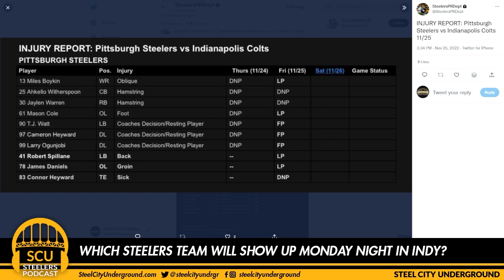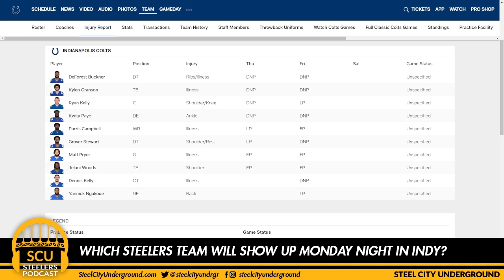Which Steelers team will show up Monday night in Indy?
Joe returns for this pregame edition of the SCU Podcast to preview this week's Monday Night Football matchup between the Pittsburgh Steelers and Indianapolis Colts.

Oddly, the Steelers and Colts share many things in common: their defenses are typically solid while their offense, this season, has struggled.

The bookies feel this will be a low-scoring affair between two teams with losing records. Will it end up that way? Or will the "good" side of the Steelers show up on both sides of the ball?

Tune in to hear Joe's thoughts!

Call the Steel City Underground Fan Line and have your question played on our podcast! The best questions will be answered in a future episode.

- Dial (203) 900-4SCU (4728) from any number, and leave your name, location, and a question on our automated attendant.
- Text (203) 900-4SCU with your question OR